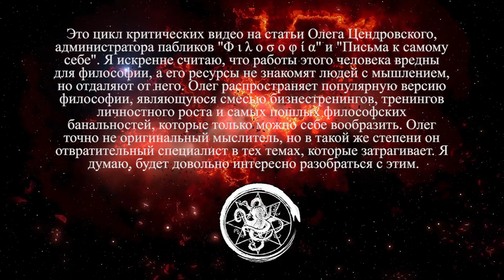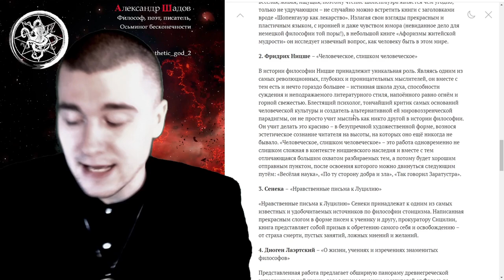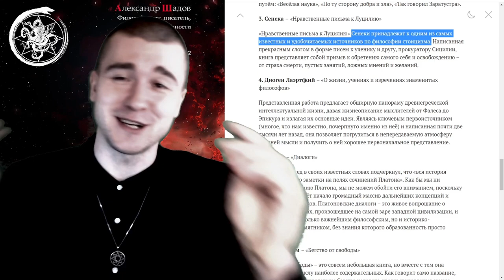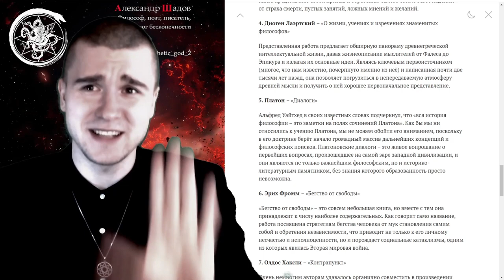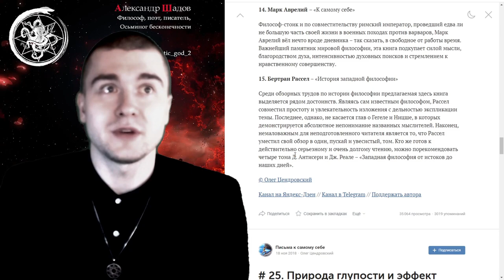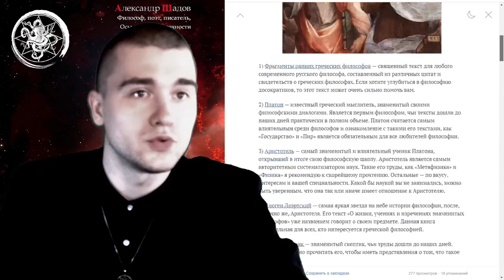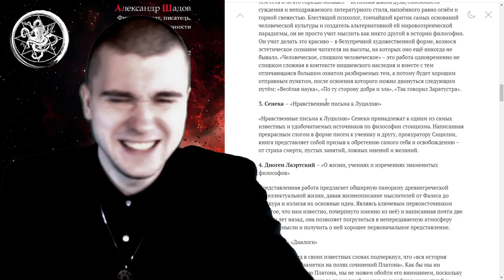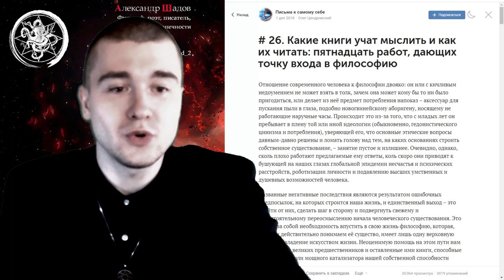Критика статьи: "Какие книги учат мыслить"